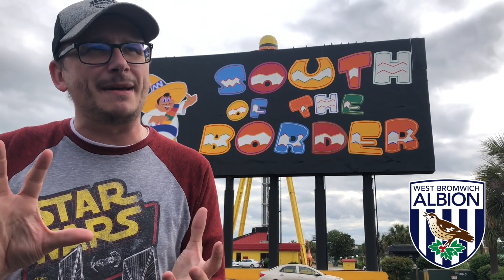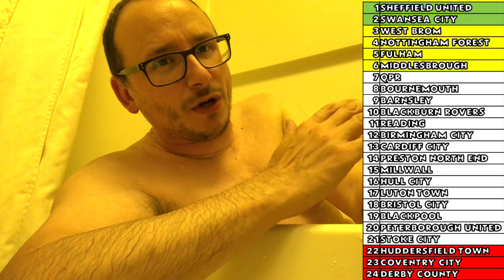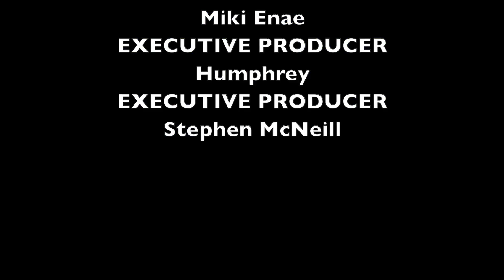My Insanely Early 2021/22 Championship Predictions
56% |||. 28.4K/50K

Stevie Wotsa

. 28% 7/25

After the conclusion of the League One playoff final we now know the 24 Championship teams that will compete in the 2021/22 Championship  campaign, in this video I will give you my insanely early 2021/22 Championship Predictions.

Who will be champions next season?  And who will be relegated?

If you have time check me out on other social media platforms.